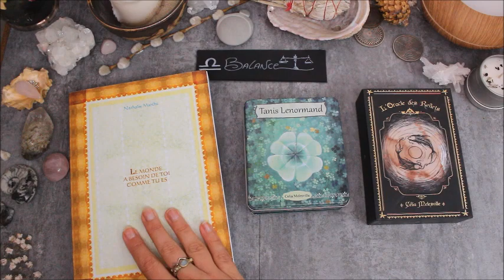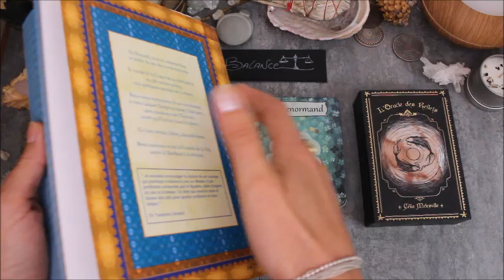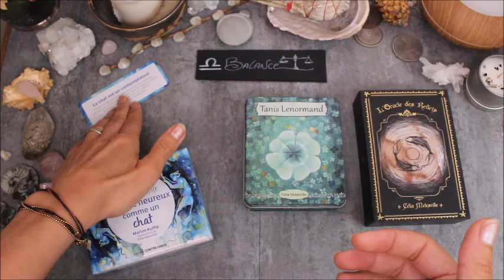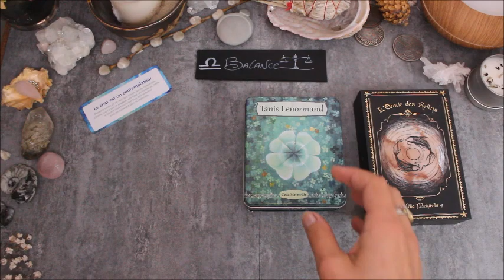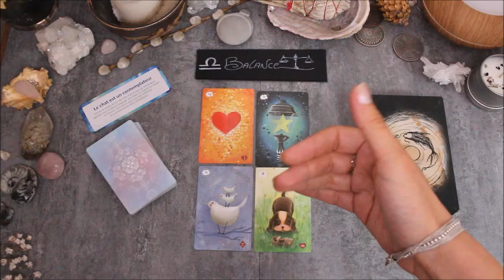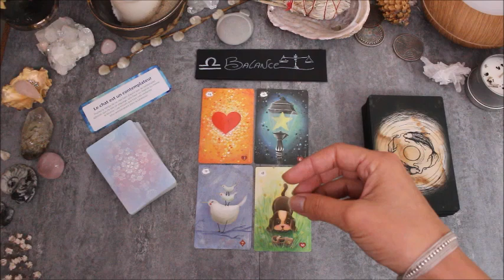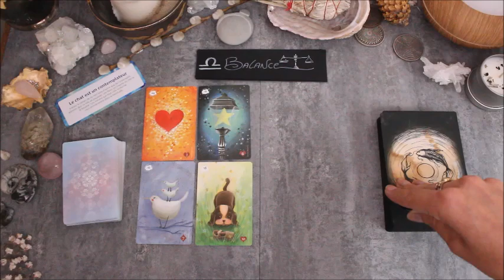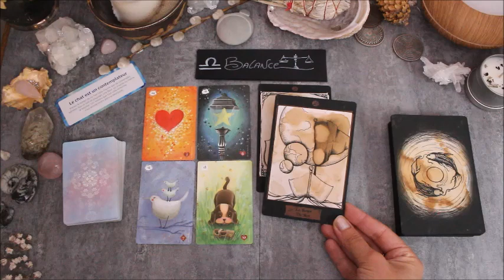♎BALANCE - Août 2020♎ Horoscope - La voie du cœur